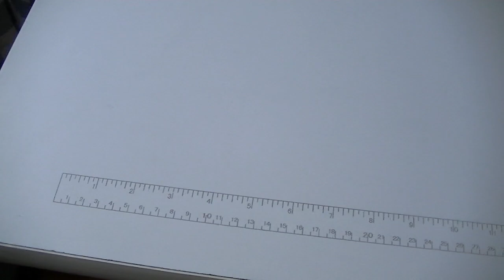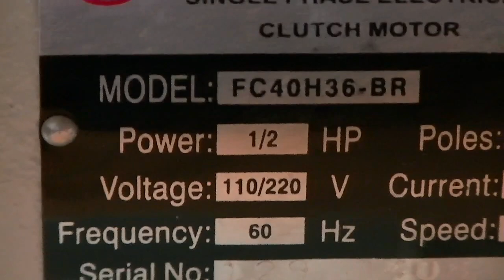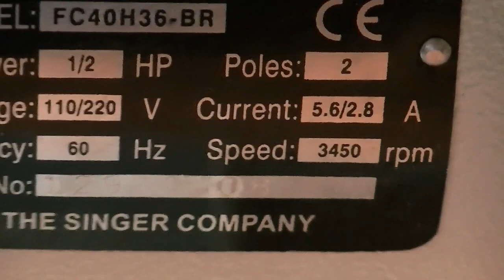Maquina de Costura Reta Singer. 191D-20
Maquina  de  costura  singer  reta 191D-20  com  lubrificaçao  automatica, 3450 rpm, 110/220 volts a  maquina  so  veio com  uma  gaveta pequena  a  outra  foi  eu que  coloquei.